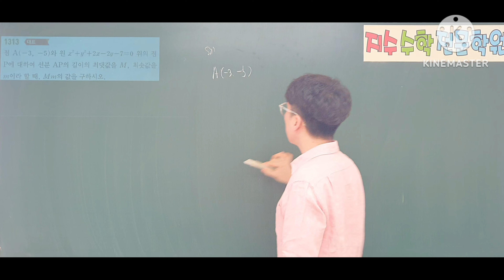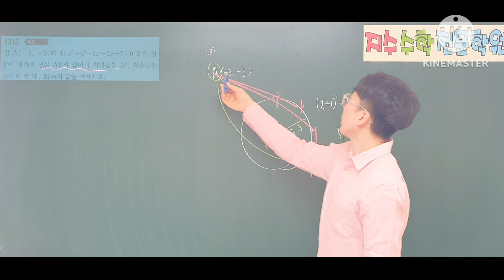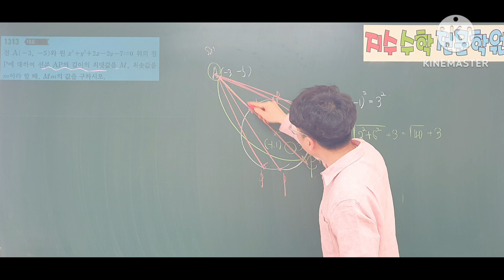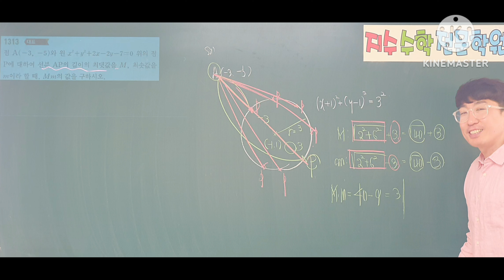쎈수학상 1313